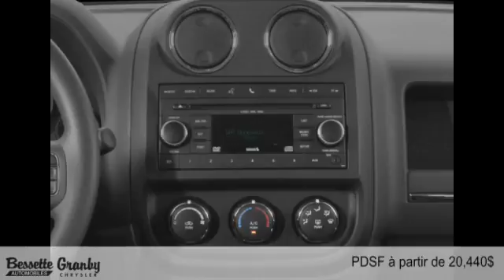Jeep Patriot 2015 à Granby et Cowansville (près de Saint-Jean-sur-Richelieu)